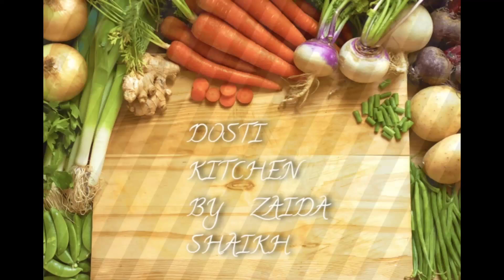Veg crunchy cutlets ll Aloo aur bread ka testy nastha aapne pahele nahi kaya hoga ll by ZAIDA SHAIKH